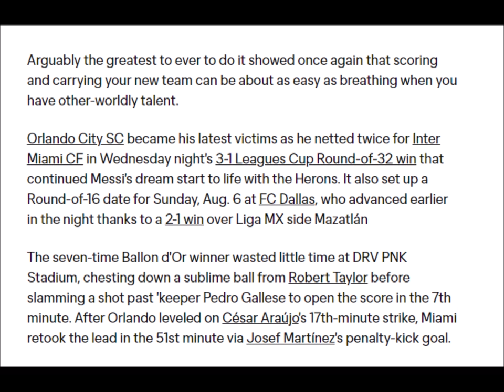MLSsoccer.com Lionel Messi mania! The GOAT scores second-straight brace for ...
please subscribe my channel7:12 HIGHLIGHTS: Inter Miami CF vs. Orlando City | August 2, 2023 YouTube · Major League Soccer 7 hours ago 1:53 Lionel Messi scores 2 goals to lead Inter Miami over Orlando ... YouTube · ESPN 8 hours ago 9:25 Inter Miami vs Orlando City 3-1 | All Goals & Highlights ... YouTube · EGol7 8 hours ago 3:27 Lionel Messi HIGHLIGHTS from Inter Miami’s win vs. Orlando ... YouTube · ESPN FC 8 hours ago View all Messi 2 Goals | Inter Miami vs Orlando City 3-1 ... - YouTube YouTube › watch 8:38 Messi 2 Goals | Inter Miami vs Orlando City 3-1 Extended Highlights & All Goals 2023 HD Orlando City vs Inter Miami Inter Miami vs Orlando ... YouTube · Longue Music · 8 hours ago Trực tiếp Inter Miami vs Orlando City: Messi hoàn tất cú đúp webthethao.vn › truc-tiep-int... 8 hours ago — Trực tiếp Inter Miami vs Orlando City: Messi hoàn tất cú đúp. thứ năm 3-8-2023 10:36:37 +07:00 ... People also ask Is Orlando City vs Inter Miami head to head? Why is Inter Miami vs Orlando delayed? Which city is Inter Miami? How many goals has Messi scored in MLS? Feedback Diễn biến trận Inter Miami vs Orlando City | 03/08/2023 thethao247.vn › livescores › match › inter-miami-... 8 hours ago — Diễn biến Inter Miami * vs Orlando City, 03/08/2023. Hiệp 1. Taylor R. Messi L. 7'. Araujo C. 17'. Messi L. 21'. Smith K. 45+2'. Hiệp 2. Inter Miami vs Orlando City score, result, highlights as ... Sporting News › soccer › news › inter... 8 hours ago — Lionel Messi is back in action as Inter Miami begin Leagues Cup knockout action with a Round of 32 matchup against rivals Orlando City SC. Inter Miami CF vs Orlando City SC live score, H2H and ... Sofascore › ... › Leagues Cup Inter Miami CF is going head to head with Orlando City SC starting on 3 Aug 2023 at 00:00 UTC . The match is a part of the Leagues Cup. Inter Miami CF 1-3 Orlando City SC (21 May, 2023) Final ... ESPN › football › match › gameId Ercan Kara had a hand in two goals to help lead Orlando City to a 3-1 win over host Inter Miami in the first Florida derby of the 2023 MLS season Saturday ... Inter Miami vs. Orlando City LIVE: Final score, goals and ... marca.com › leagues-cup › 2023/08/03 7 hours ago — Inter Miami and Orlando City will duel for supremacy of Florida on Wednesday night at 9:35pm ET. The match will be played at DRV PNK Stadium ... Images for inter miami vs orlando city league soccer major league lionel messi leo messi football miami soccer mls HIGHLIGHTS: Orlando City SC vs. Inter Miami CF | July 09, 2022 Video Lionel Messi Inter Miami: Lionel Messi's Inter Miami vs ... 3 days ago Lionel Messi scores twice to lead Inter Miami past Orlando ... 8 hours ago Inter Miami vs. Orlando City LIVE: Final score, goals and ... 13 hours ago Lionel Messi: How to watch & stream Inter Miami vs. Orlando ... 2 days ago Inter Miami vs. Orlando City, resultado, resumen y goles ... 7 hours ago Inter Miami vs Orlando City: times, how to watch on TV ... 2 days ago Lionel Messi's next Inter Miami game is against Orlando City ... Inter Miami CF 3-1 Orlando City SC (Aug 2, 2023) Final Score ... 8 hours ago HIGHLIGHTS: Inter Miami CF vs. Orlando City SC | October 05, 2022 Video View all Feedback View all Related searches Josef Martínez DeAndre Yedlin Shanyder Borgelin Aimé Mabika Rodolfo Pizarro Víctor Ulloa See more Feedback miami vs orlando fc miami vs orlando soccer orlando city schedule inter miami highlights today inter miami cf ii vs orlando city b inter miami stadium inter miami vs psg inter miami vs d.c. united